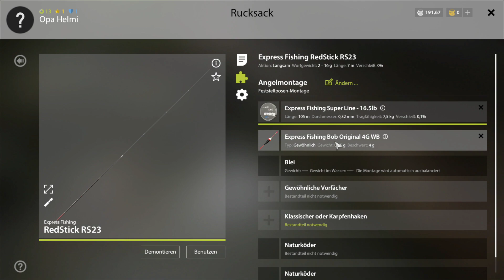RUSSIAN FISHING 4 🐟 Amore mit Grumbeere 😎 Geheimtip 😎 Let's Fish #13 Deutsch